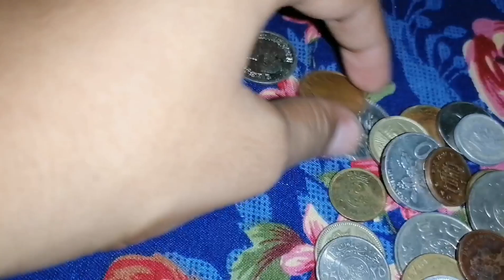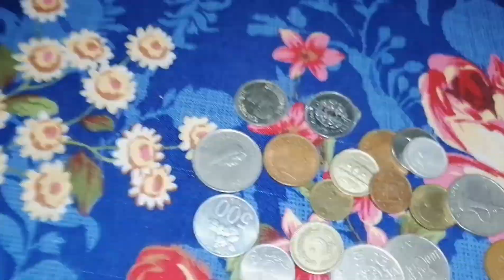Yt PA Itni Gandgi Khtm Hni Chae |Pakistani Family Vlogs